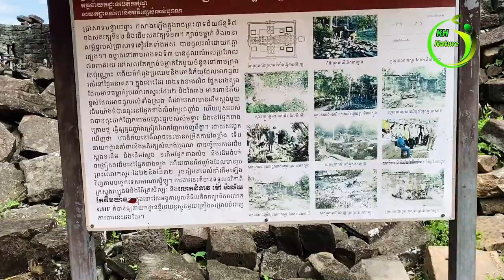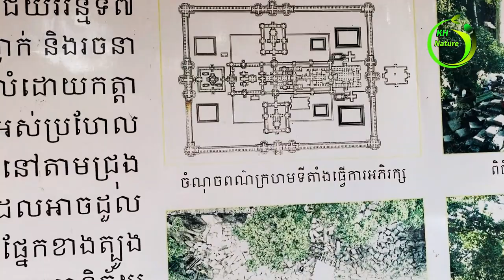Detain of the amazing ancient temple in the world only in Cambodia /Mebun temple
Do you ever seen this type of temple ? This temple is a bout 800 years old build with huge rock. It is unbelievable if you see with your own eyes. I hope after you see this videos you will come to my Country Cambodia that locate in Southeast Asia next to Thailand and Vietnam. In Cambodia there are a lot of place you never regret to visit once in a life.
,Amazing ancient temple in the world only in Cambodia
,old temple
,,ancient temple bg3
,ancient temple grymforge
,ancient temple divinity 2
,old temple history
,temple city
,the lost temple
,amazing nature